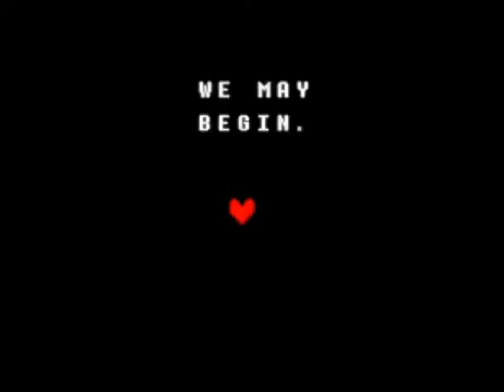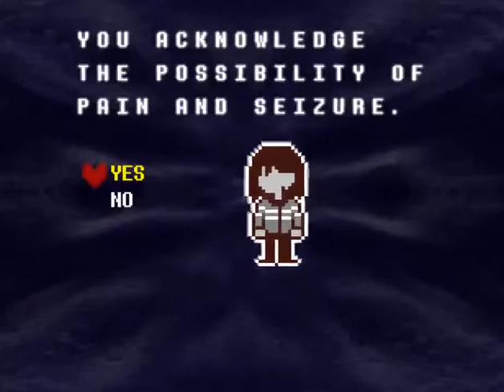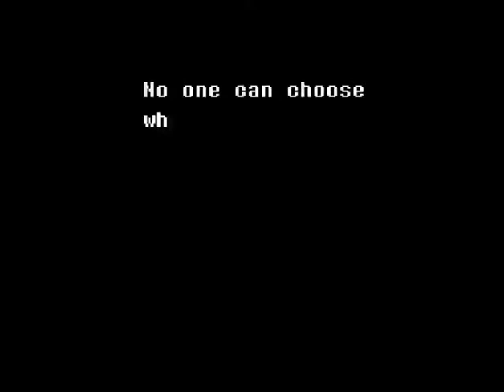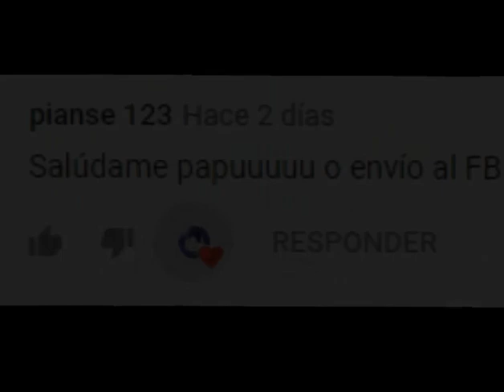Deltarune #1 | Otro Undertale | Gabrielito158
Chicos no termine la serie de Undertale (Probablemente lo retome otra vez) pero bueno me aburrí de mis juegos y encontré Deltarune.